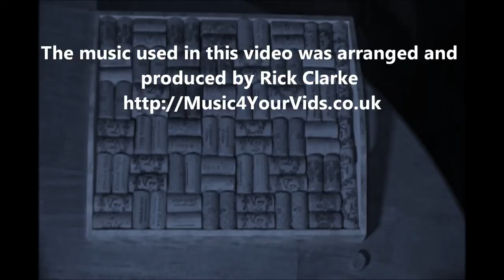How to make a tray with corks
This video will show you how to make a wine cork serving tray.
You will need a old tray, 90 to 100 corks, 1 glue gun, 3 to 5 large glue sticks and about 40 minutes of your time.
The music in this video was arranged and produced by Rick Clarke
 (aka Rickvanman on YouTube).